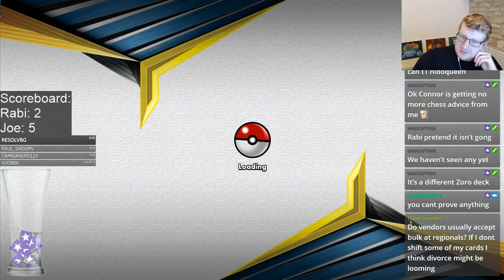First to 9 wins with Unbroken Bonds decks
Today Joe and Rabi try a first to 9 wins with some new experimentations from unbroken bonds, enjoy!